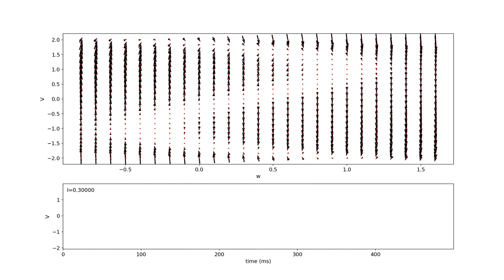Fitzhugh-Nagumo Model Ramp Input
A linear ramp input to the Fitzhugh-Nagumo Model.